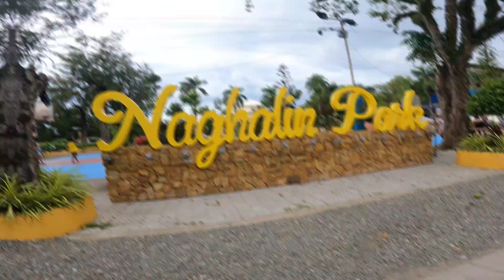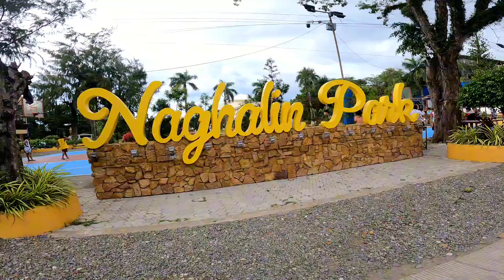SOBRANG GANDA NANG ASTURIAS MGA KAPARTZ#KITAKITS SA NEXTVLOG